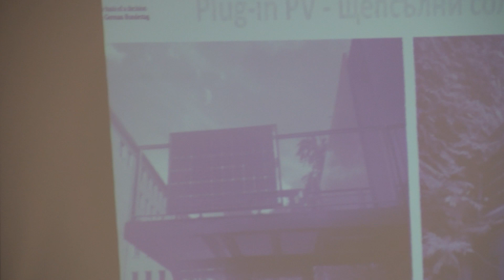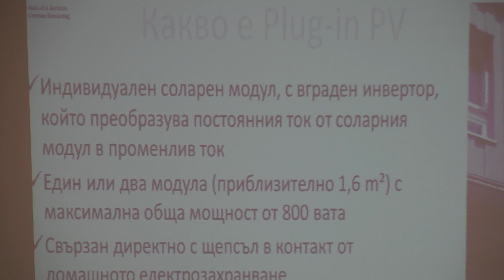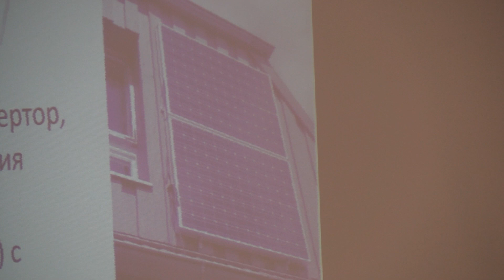Възможност за кандидатстване за "блокови" фотоволтаични централи